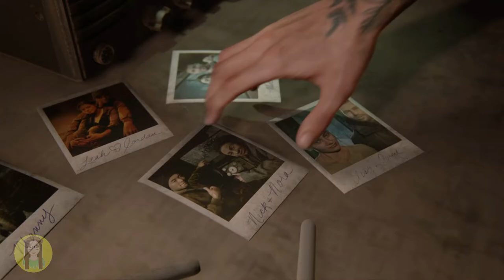THE LAST OF US 2 - GAMEPLAY EN ESPAÑOL LATINO #16 | SARYLIMON